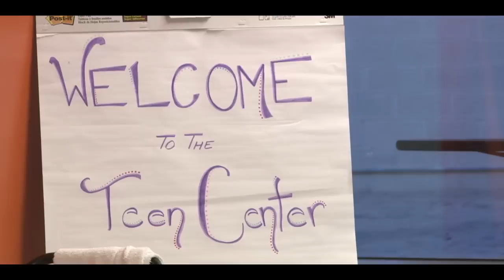YMCA Teen Center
This is my second project for my videography class @ ASU. Samuel Gomez does an amazing job looking over the Teen Center at the YMCA in downtown Phoenix and I was lucky enough to get to spend some time around him while I filmed the Teen Center. Hope you enjoy!